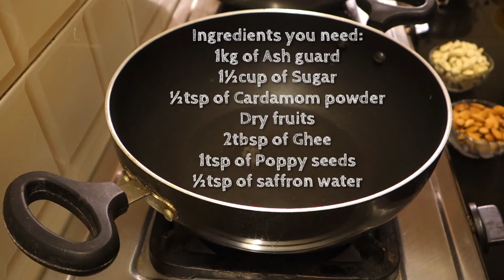Ash Gourd Halwa | How to Make Kushmanda Halwa | Jelly-Like Recipe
To make Kushmanda Halwa you need prep time of 10 minutes, and it takes 30 minutes to cook!🎊
Get Social With us🔥:
Find more Written Recipes and Pictures form The Escaped Flavours at-🔥

Jelly -Like Halwa🎊
One of our favourite desserts from Udupi cuisine. Popularly known as kushmanda halwa or kumbalkayi halwa.
The major big task while making Ash gourd halwa is you have to keep on sauteing Halwa till all water has evaporated and halwa gets a translucent jelly-like texture. Since ash gourd is little watery in nature , this process takes a while and tastes our patience. Grating ash gourd is another boring job and we can’t use food processor for this. But the end result is worth the effort put.
All you need is just some basic ingredients! Ash gourd, sugar or jaggery, dry fruits and ghee!
Make sure the grated ash gourd is cooked well before adding sugar and you can adjust according to your taste!
Adding a pinch of artificial color or saffron water will give a nice color to the halwa!🎊
I hope this New FLAVOUR FROM "The Escaped Flavours" made you DEVOUR.🔥🎊